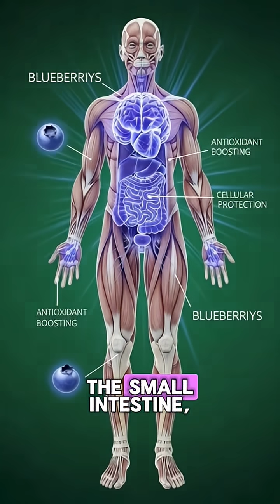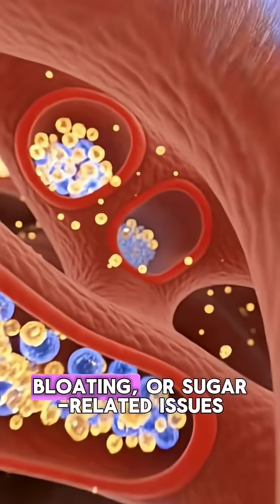Inside Your Body After Eating Blueberry• Blueberry: 60-Second Scientific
Discover how blueberries transform your body from the inside — digestion, brain power, gut health, heart protection, and side effects — all explained in a cinematic, 3D scientific style.